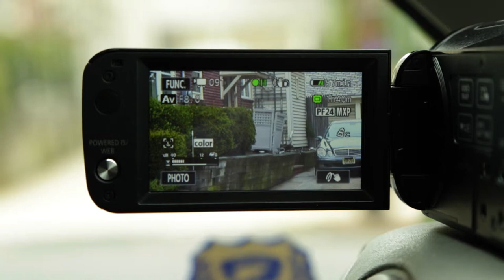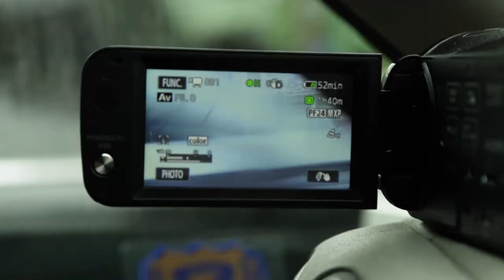Welcome Home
This is a scene from a screeplay I wrote for my Film Production class at Kean University.